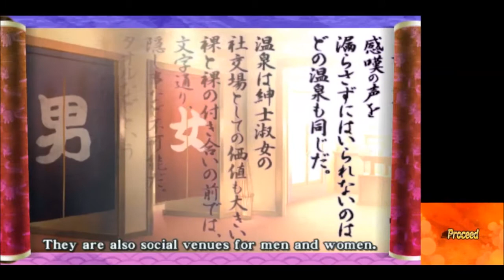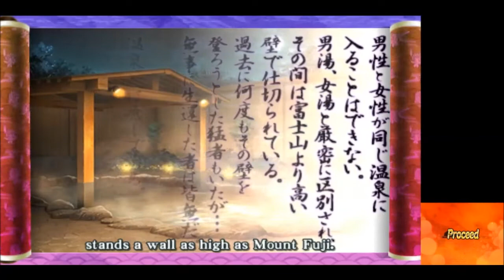Senran Kagura 2: Deep Crimson EP11 - Hotsprings Are...Simply Wonderful